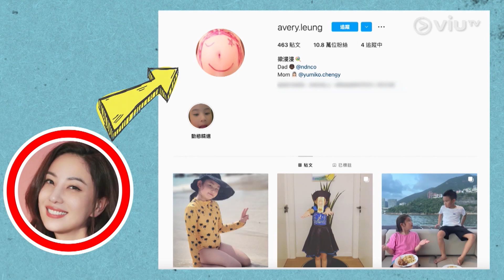《MM730 - 娛論潮》 EP 26 - 童星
有人講過童星嘅演藝生涯可能淨係得幾年時間，當佢哋逐漸長大嘅時候就會面臨唔同嘅樽頸位，最後令佢哋離開螢光幕回歸普通人生活，而今集嘅嘉賓戴夢夢、張國權、楊鎧凝 (Celine妹妹) 作為過來人，又點樣睇童星呢樣嘢呢？